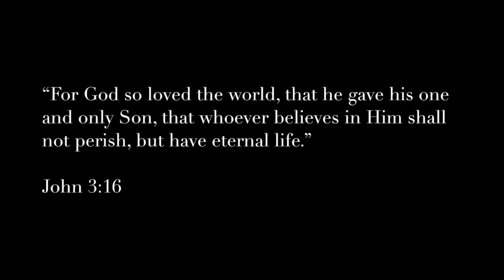The blind girl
this video is a project intended for school purposed only. ENJOY watching hope you LIKE it. and click the LIKE button.